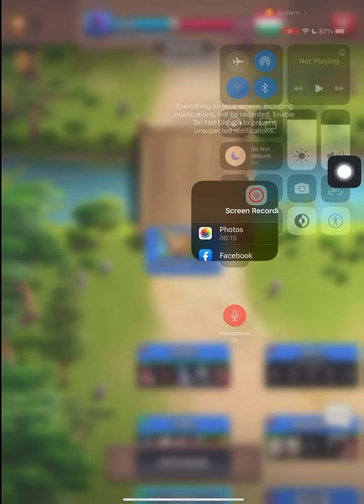Empires & Puzzles Attack 💪Boost War v/s 😈Dark Tanks😈 of ZWACK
Alliance War : 07, May 2023